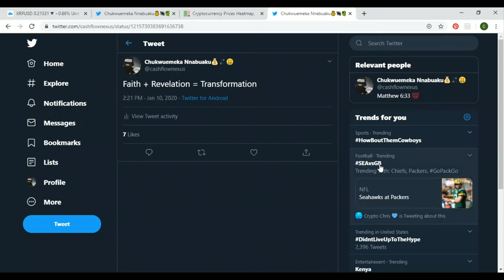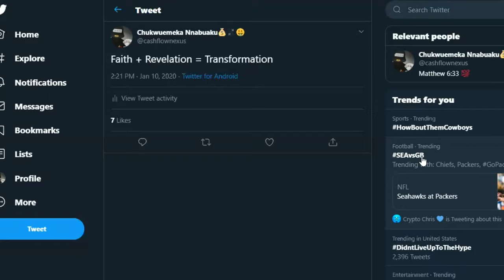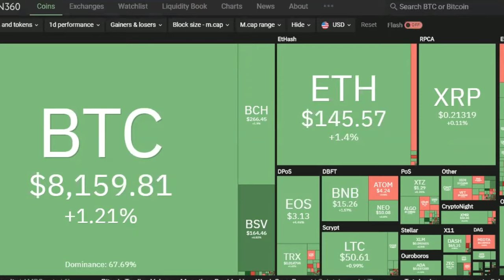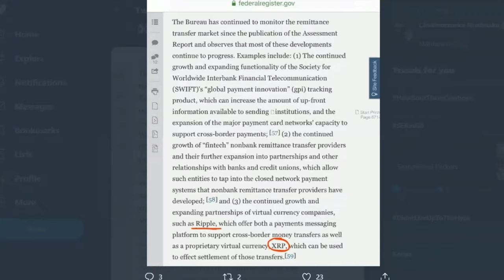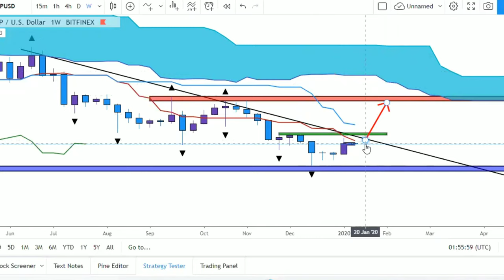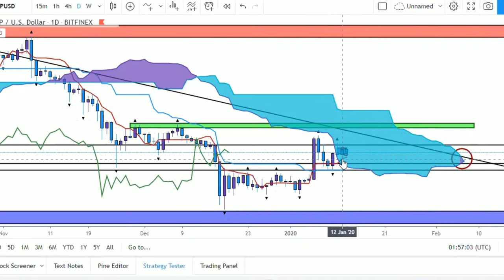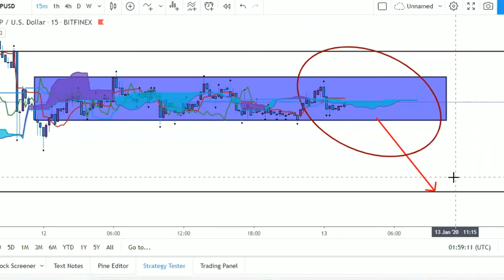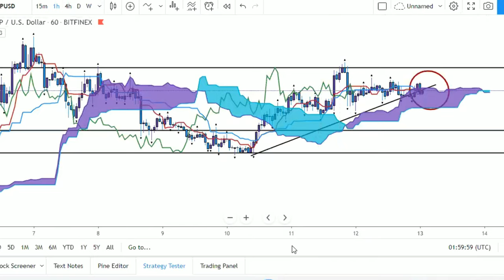SWIFT Running On XRP For Money Transfers And UNSTOPPABLE Price Dump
What's up everybody it's Cash Flow Nexus your favorite chart analyst back again giving you the latest and greatest updates on the financial markets looking at the charts and today we will be taking a closer look at XRP.

Despite SWIFT to run on XRP for cross-border money transfers price is looking unstoppable to dump to the downside for more loss for the short term.

Taking a deeper dive with technical analysis on the charts we are going to dissect and analyze XRP with Ichimoku Kinko Hyo to get a better read on direction of the market.

$Kachito8

🔹️XRP ADDRESS:
rw2ciyaNshpHe7bCHo4bRWq6pqqynnWKQg

🔸️ICHIMOKU VIDEOS🔸️

/licenses/...

C
CA
CAS
CASH
CASH F
CASH FL
CASH FLO
CASH FLOW
CASH FLOW
CASH FLO
CASH FL
CASH F
CASH
CAS
CA
C